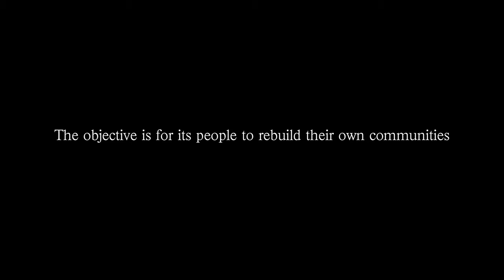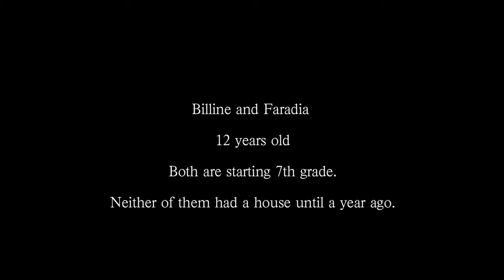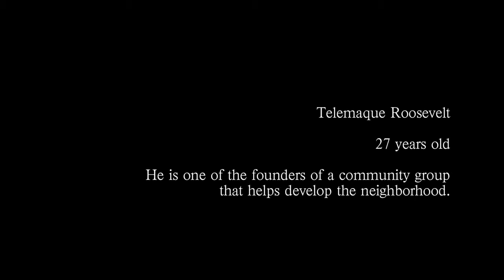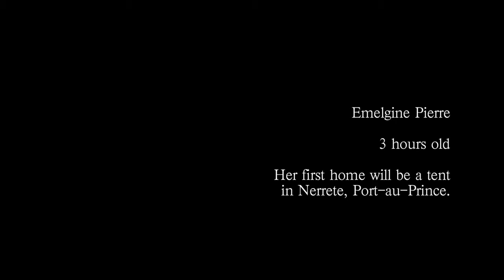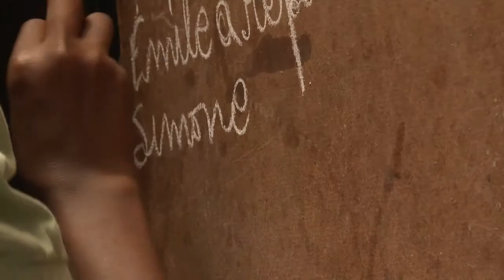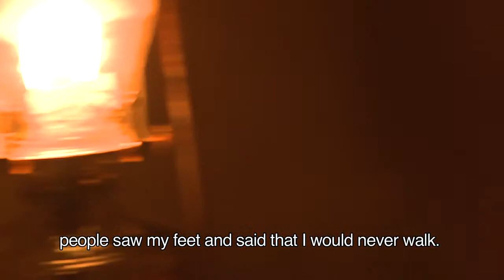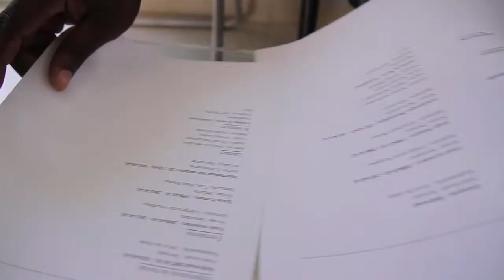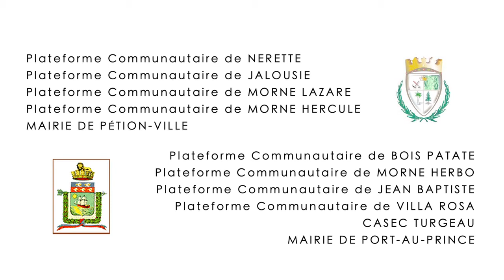GOING HOME - 16/6 Documentaire